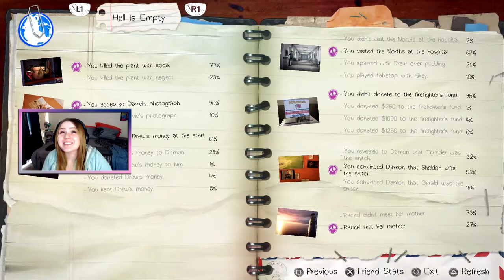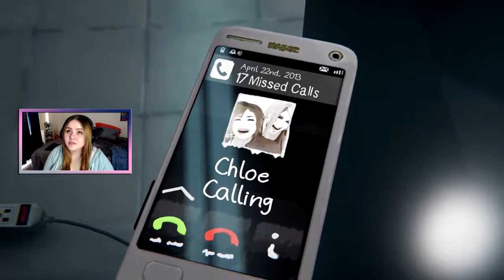Life is Strange: Before the Storm | I got the RARE ending?! (Part 15/End) | Caeby Plays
Hey, what's up you guys! Life Is Strange: Before the Storm is an episodic graphic adventure video game developed by Deck Nine and published by Square Enix. The three episodes were released for Microsoft Windows, PlayStation 4, and Xbox One in late 2017, and for Linux, macOS, Android, and iOS in late 2018.

★I would love to hear from you in the COMMENTS!